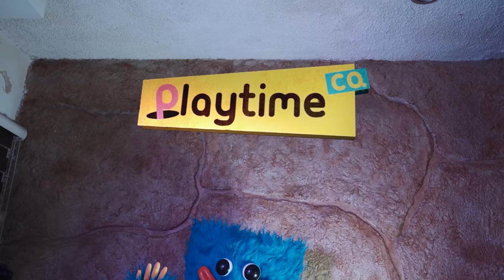TRAILER - POPPY PLAYTIME: LA PELÍCULA - Changovisión